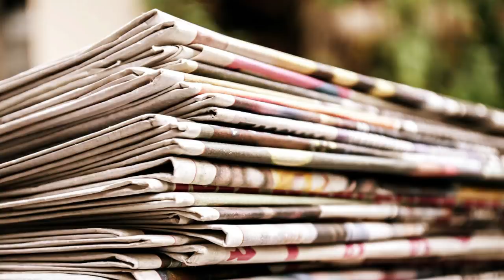কোরআন রাখল 'ইকবাল', প্রতিহিংসায় পুড়লেন নির্দোষেরা